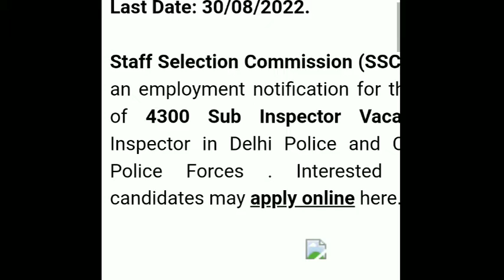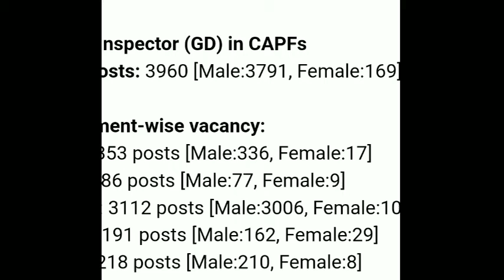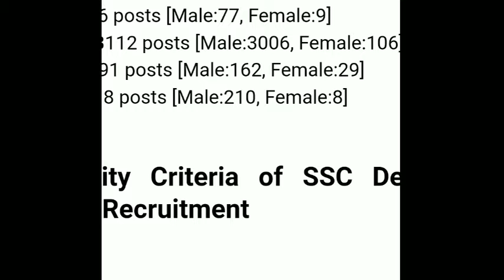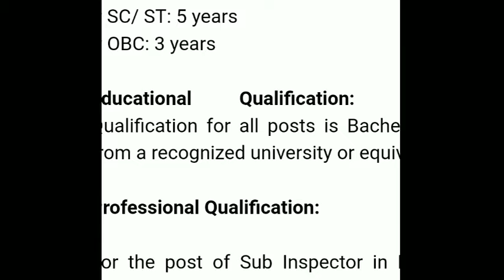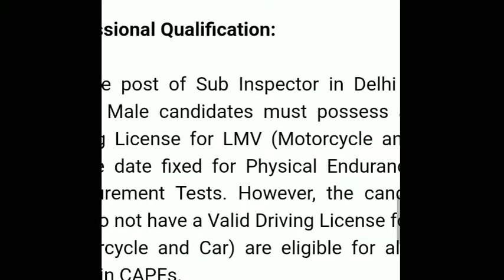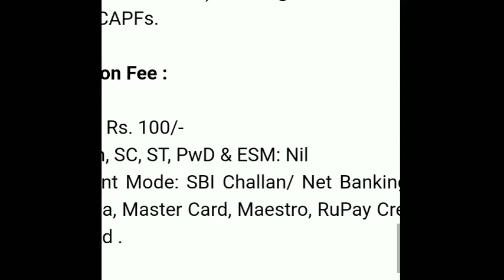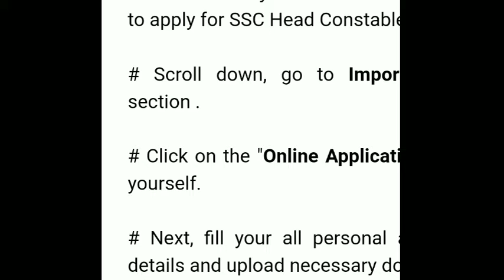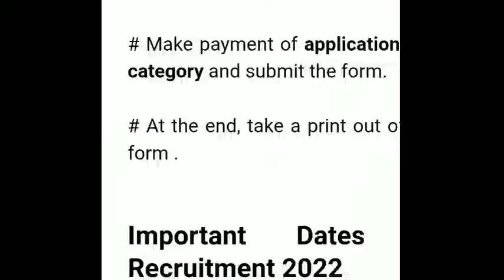Job News today,SSC job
News Light 24